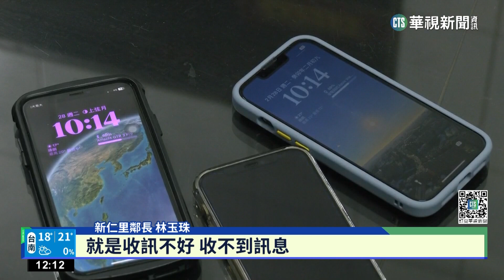大里十九甲拆光基地台 手機斷訊居民苦｜華視新聞 20230228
台中大里十九甲地區原本設置通訊基地台，因為民眾抗議影響身體健康，最近電信業者陸續拆除，結果現在全區2萬多的人口，因為基地台不足，手機收訊不佳，甚至完全斷訊，嚴重影響生活與工作，苦不堪言，希望電信公司想辦法解決。電訊業者表示，要加強收訊品質，根本的解決之道，還是要設置基地台，他們會積極和民眾溝通協調。